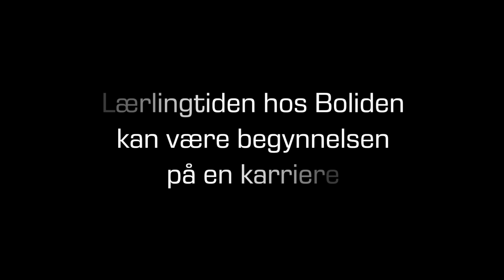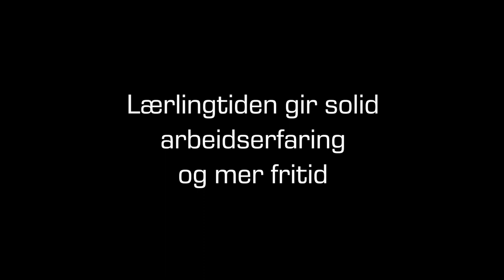Boliden Odda lærlinger